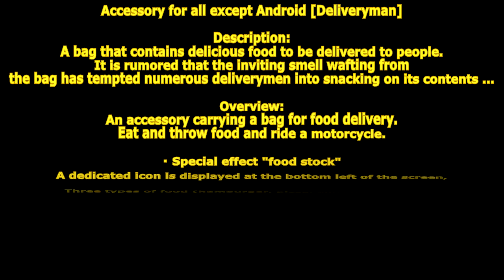[ GetampedX ] Acc Review - Deliveryman